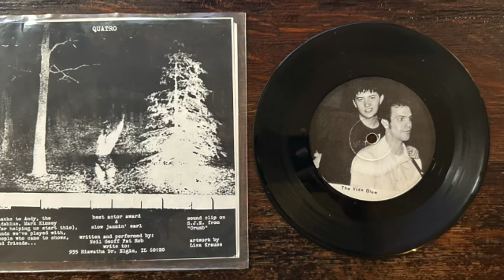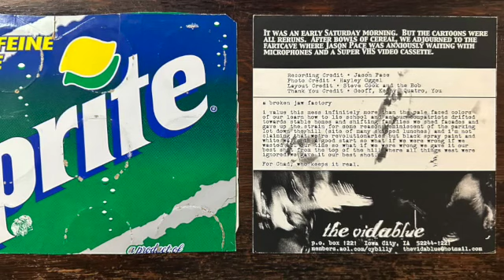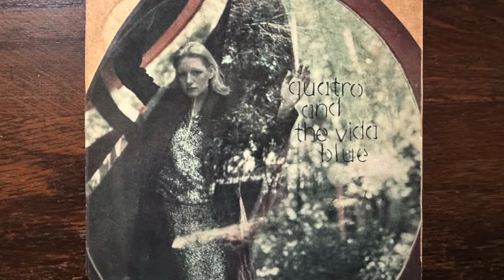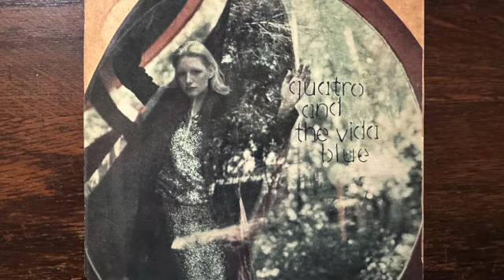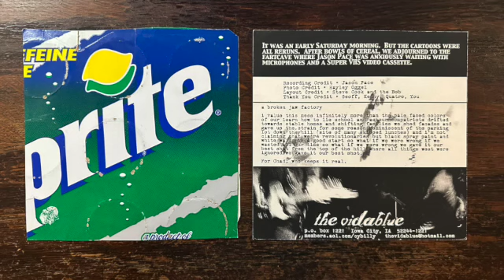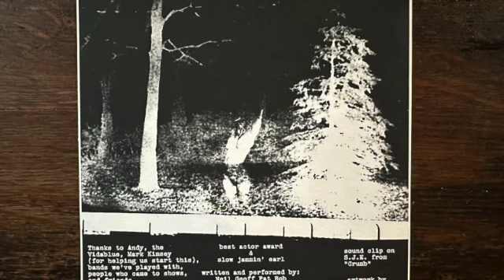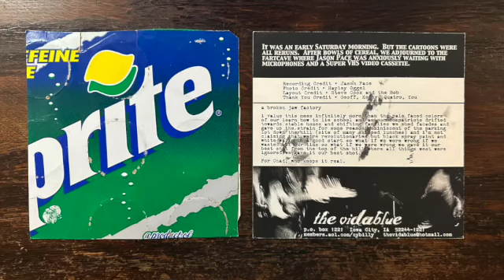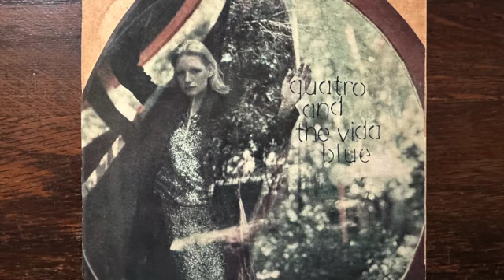Quatro / The Vidablue – Split 7” 1999 [Screamo / Neil from Lawrence Arms]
Quatro was a screamo band from Elgin, IL and features Neil Hennessy from The Lawrence Arms on drums.

The VidaBlue was a screamo / hardcore band from Iowa, active between 1998 to 2002ish, then changed their name to Ten Grand.

This split was released in 1999 and each one had hand made sleeves, this one glued to the back of a sprite box.

1 Quatro – Best Actor Award (0:00)
2 Quatro – Slow Jammin' Earl  (01:32)
3 - The Vidablue– A Broken Jaw Factory (05:53)